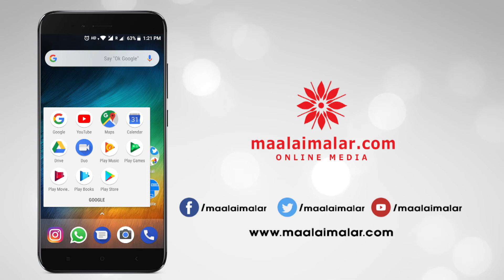Sri Reddy urges Government to form RedLight Area